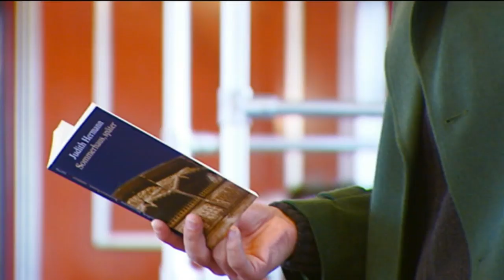Wiedersehen mit Hund nach Tsunami │YouZoo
Sensationelles Wiedersehen in Japan. Ein nach dem Tsunami verschwundener Hund wird auf einem Hausdach entdeckt und gerettet. Die Freude bei der Besitzerin ist riesig.

Tierisch gut -- YouZoo vereint alle möglichen Informationen, Bilder, Videos und News  zu den Themen Haustiere, Wildtiere und Tiere im Allgemeinen. Daneben erfährst Du mehr zu ihrer Haltung, Verpflegung wie auch zu ihrer natürlichen Umgebung. Geht auf Entdeckungsreise durch die Natur und ihre großen Tierwelten! Vom Stachel- und Hausschwein, zum Löwen oder Leoparden, über den Hund bis hin zum Kanarienvogel -- mehr Tiere gibt es nirgendwo!

0/